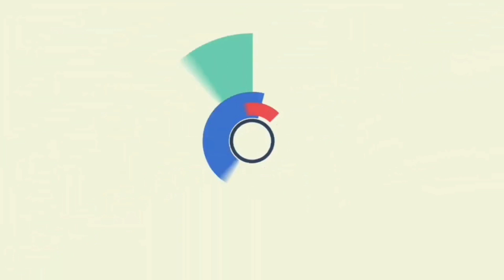Vlog#2 Kutty trip to hebbe|Post Monsoon is the best time to visit|For full details check description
Location - Hebbe Falls

Hebbe Falls is located about 10 km away from the famous hill station kemmangundi in Karnataka,India.

This waterfalls is inside a coffee estate and can be reach either by walk or four wheeler (alloted by government or government approved private vehicles).

Free Entry.

Vehicle fee - 590/ head or 500/head